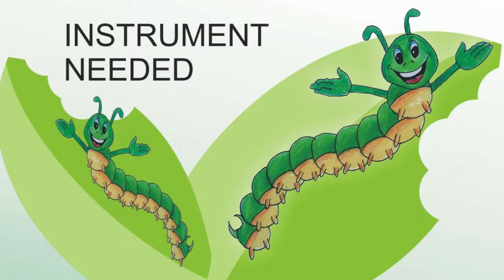Drawing caterpillar from letter C , 从字母C绘制卡特彼勒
My video name is – Drawing caterpillar from letter C (RO art & craft) (entertainment channel )
从字母C绘制卡特彼勒
文字Cから毛虫を描く
Zeichnung Caterpillar aus Buchstabe C

Thanks

enjoy watching my video – Drawing caterpillar from letter C (entertainment channel )